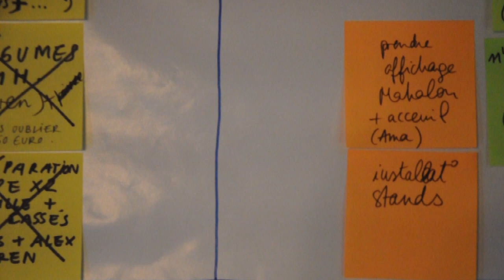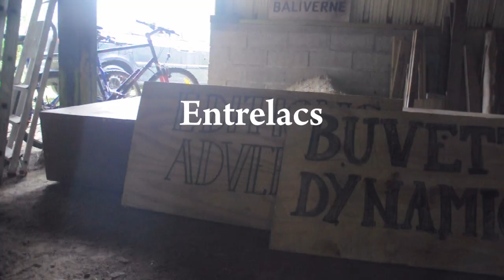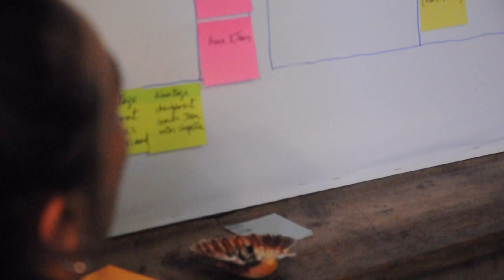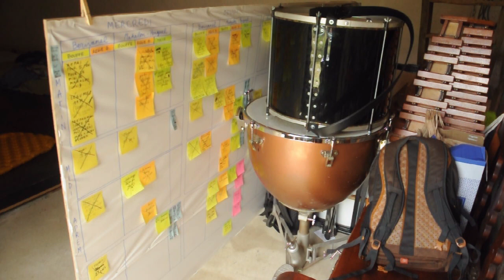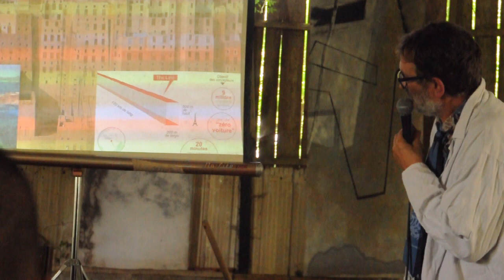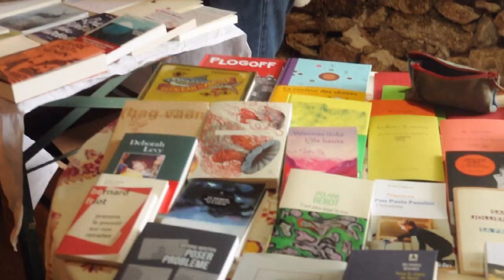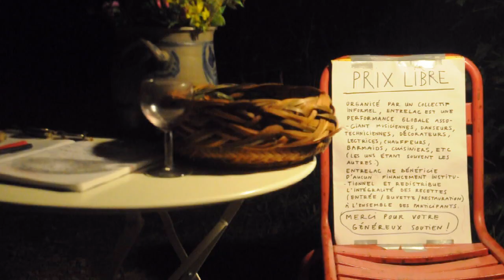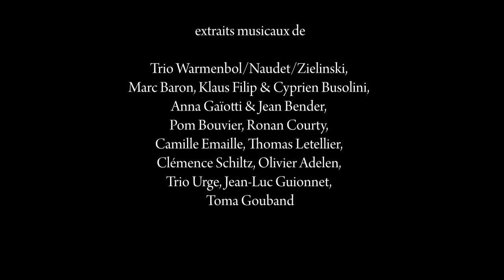Entrelacs - Un documentaire de L.L. de mars sur le festival Entrelac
Festival Entrelac - musique contemporaine, lecture, danse -  Cap Sizun, du 27 au 30 juillet 2023

Extraits de danses : Sylvain Prunenec, Rebecca Journo, Lotus E. Khouri, Ophélie Brunet

Musiques : Trio Warmenbol/Naudet/Zielinski, Marc Baron, Klaus Filip & Cyprien Busolini, Anna Gaïotti & Jean Bender, Pom Bouvier, Ronan Courty, Camille Emaille, Thomas Letellier, Clémence Schiltz, Olivier Adelen, Trio Urge, Jean-Luc Guionnet, Toma Gouband

Musiques sans extraits : Mathieu Naulleau, Pauline Weidmann, Lucien Rapilly

Projection : P. De Jonckheere

Lectures : Gaël Leveugle, Sonia Fleurance, Andrew Choate

Présentations et conférence : Laurent Petit

Avec Alexandre Balcaen des éditions Adverse & Marc Fèvre et ses vins vivants